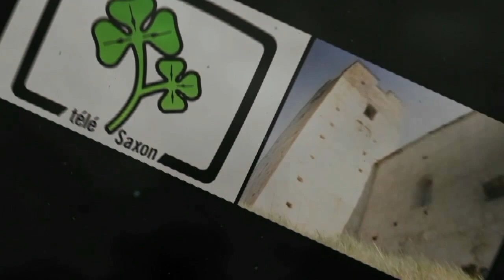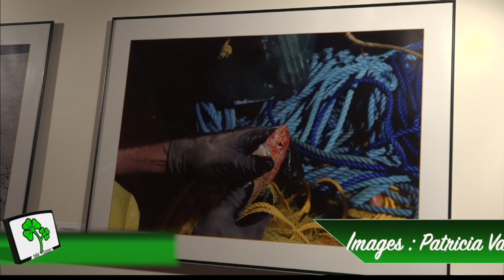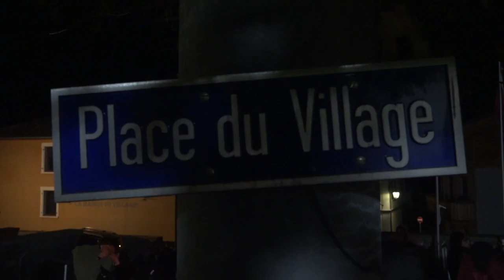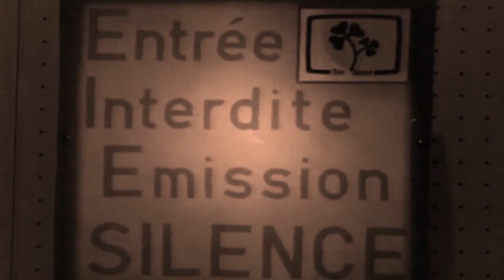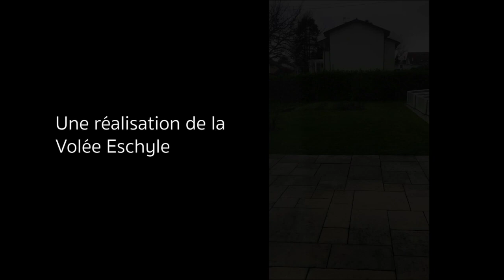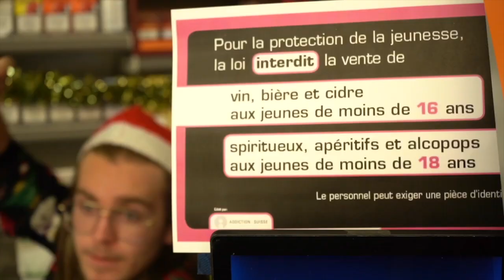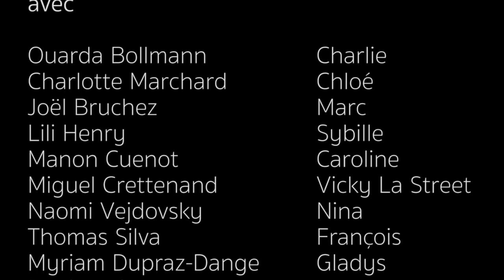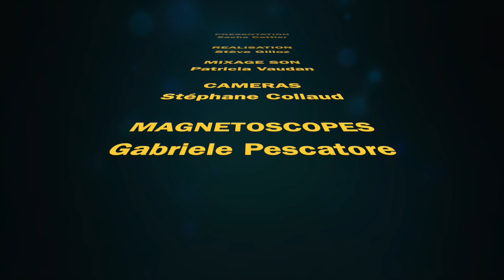2022 12 tvsax diffusion